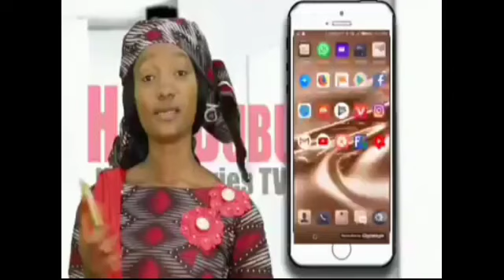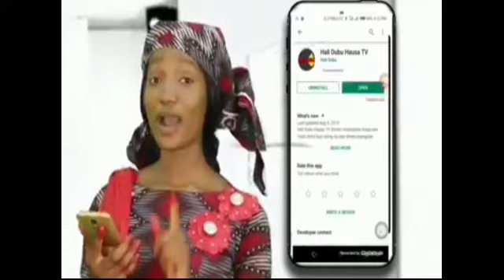NOMA TUSHEN ARZIKI KOWA YABAR GIDA GIDA YABARSHI